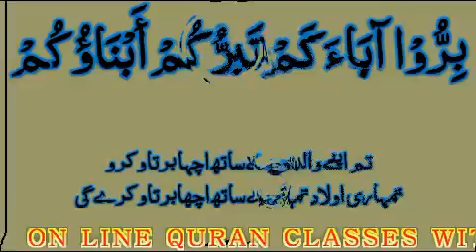HADEESE NABAWI SWS (26) BY SYED TOUQEER AHMED